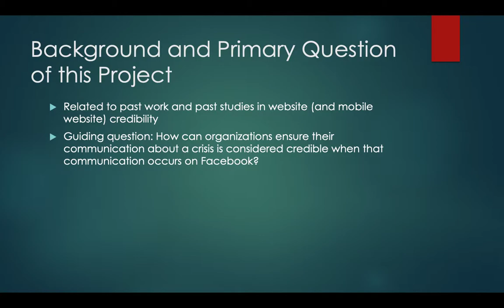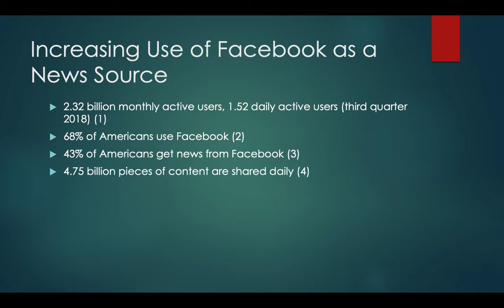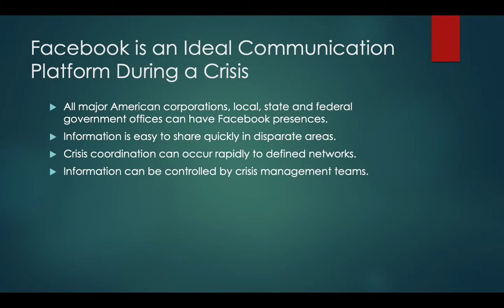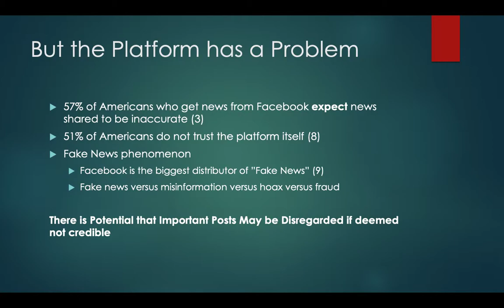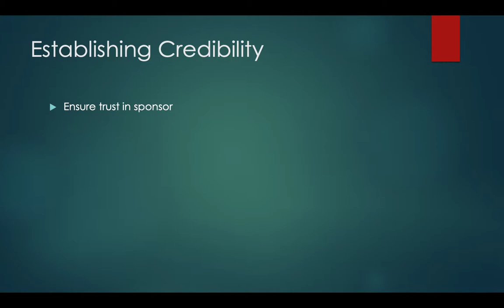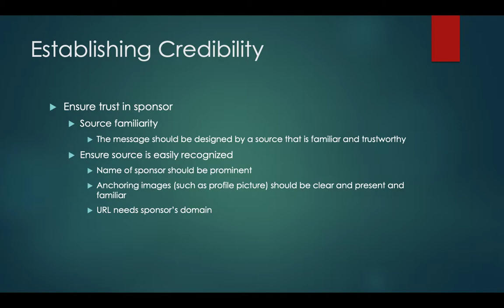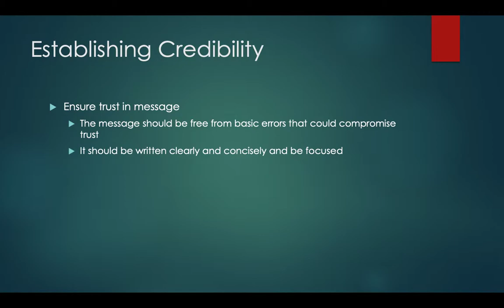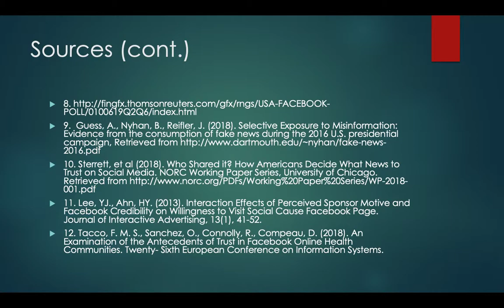How to Make Facebook Posts that are Credible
Facebook has a credibility problem - people don't trust it. A lot of organizations have the same problem. But what if the information they need to get out is really, really important? What if it's a matter of life or death, yet people don't trust the organization so much that their important posts are completely ignored? Here's what I've found in the research about making your Facebook posts more credible so people will trust them.